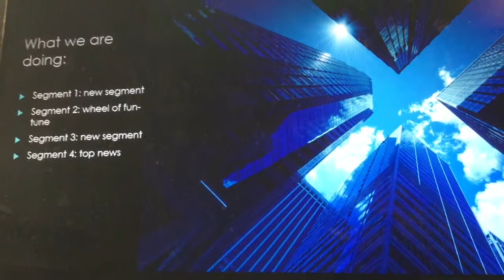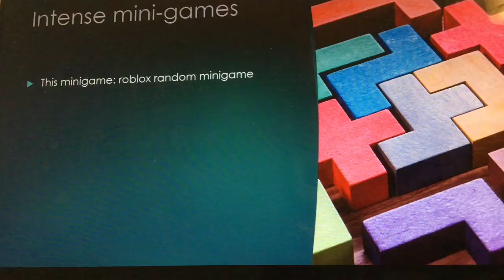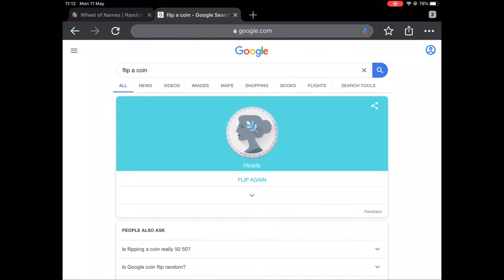extra gaming show episode 2